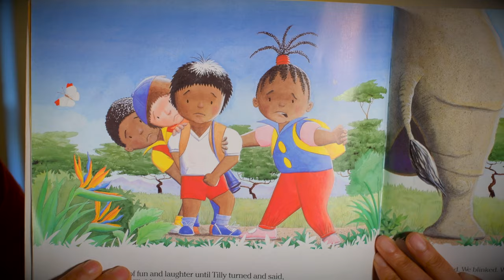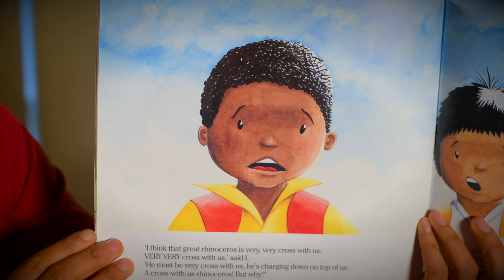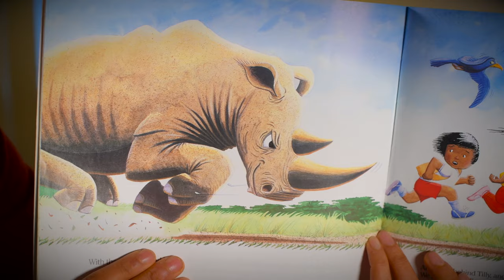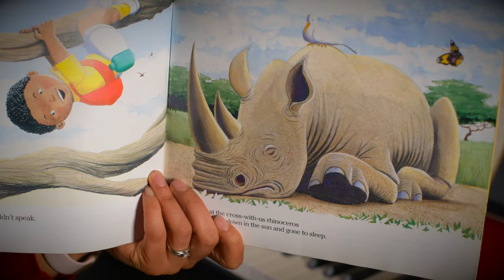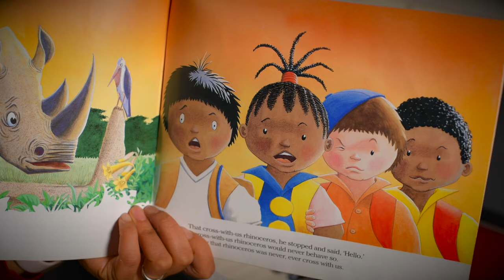The Cross with us Rhinoceros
A picture book with a rhyming text. When four children come face to face with a great grey rhinoceros, their adventurous spirits desert them - just for a moment

Author: John Bush
Illustrator: Paul Gerahty
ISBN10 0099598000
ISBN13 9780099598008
Publisher: Penguin Random House Children's UK